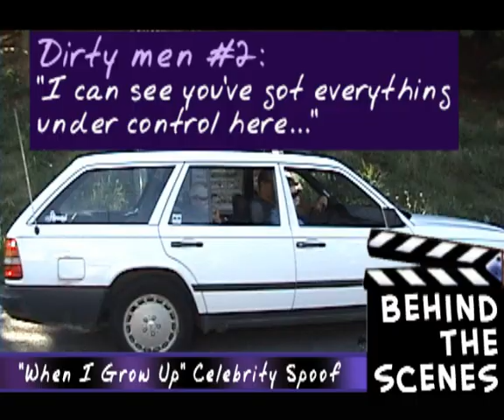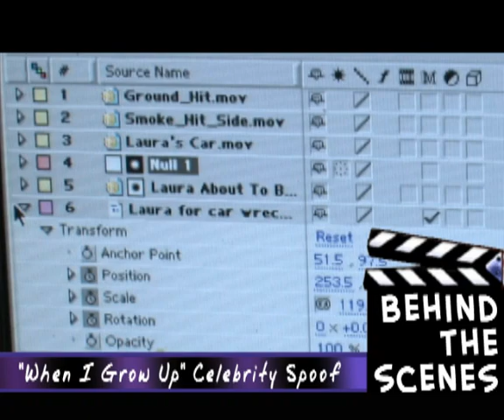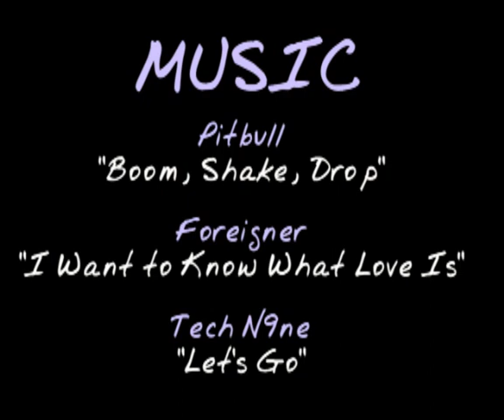Behind the Scenes 'When I Grow Up'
You guys asked for it. Here it is! :-D